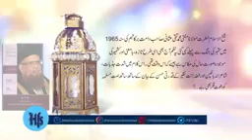AYE WADIYA E KASHMEER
Mufti Taqi Usmani's poems